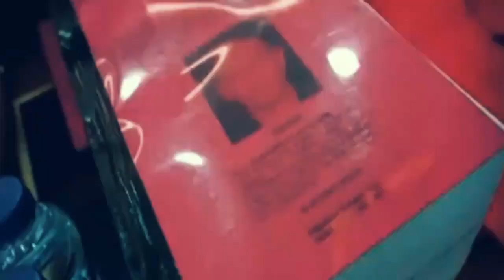HEBOH ! PENGAKUAN JUJUR IBU PC, TAK BISA TOLAK PERINTAH KUAT MA'RUF ?!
terimakasih

Category
News & Politics